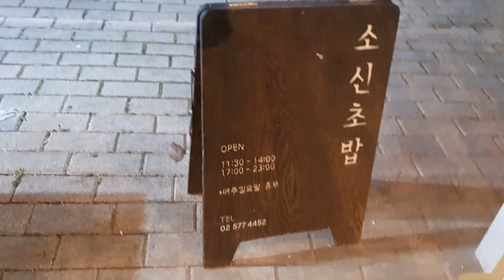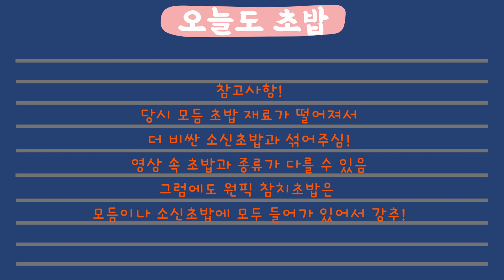[오늘도 초밥] #1 소신초밥 / 서울 서초구 우면동 맛집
안녕하세요.
지극히 주관적인 취향의 초밥 맛집을 소개해드리는 시간입니다.
정말 주관적인 맛집이니 참고만해주세요!

오늘도 초밥 첫번째 집은 소신초밥입니다.
주소 : 서울 서초구 우면동 717 1층

초밥은 늘 맛있지만 저의 원픽은 참치초밥이었습니다!

제가 갔을 때는 재료가 다 떨어져서 모듬초밥과 소신초밥 메뉴를 섞어서 주셨고 가격은 모듬초밥 가격대로 계산하게 해주셨어요.

아! 우동도 좋았습니다!

감사합니다!